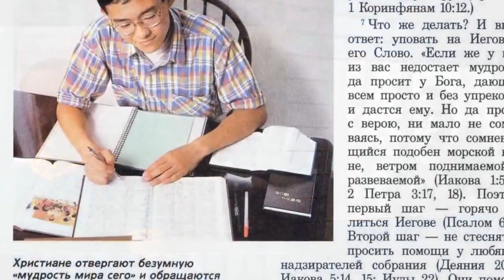Роман Герасименко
Роман Герасименко: Принимая решение выйти...